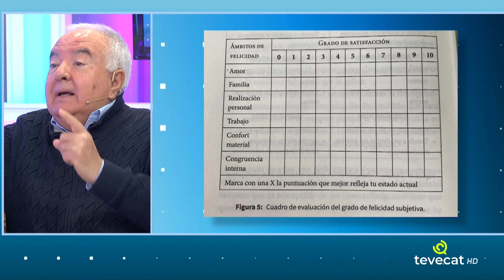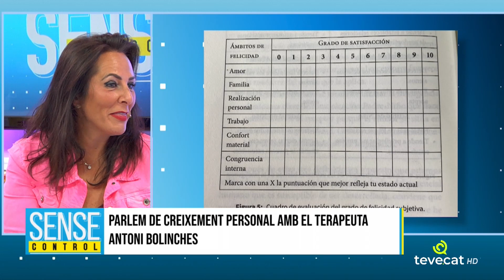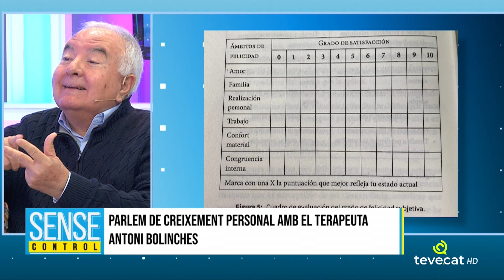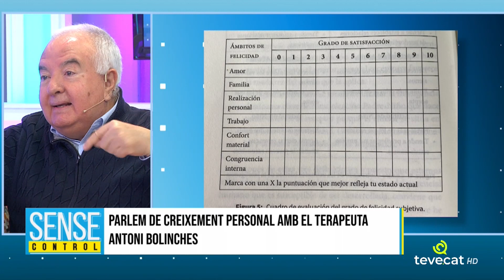Els 4 poders d'Antoni Bolinches | SENSE CONTROL #148 - 03-03-2021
Entrevista a Antoni Bolinches - Sense Control #148.